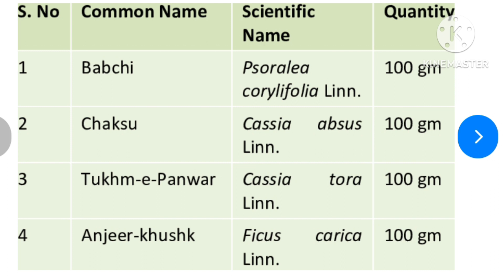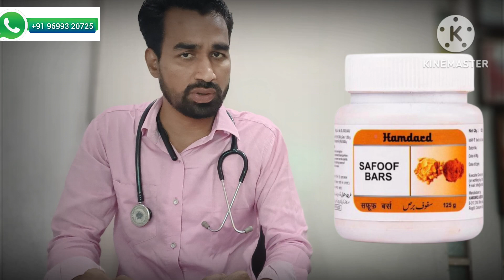SAFOOF E BARS | uses of safoofe bars in Hindi | safoofe bars ke fayede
सफूफे बर्स के फायदे
सफूफे बर्स का तरीका इस्तेमाल
सफूफे बर्स की कीमत
सफूफे बर्स
سفوف برس